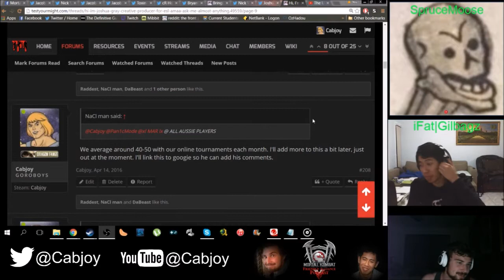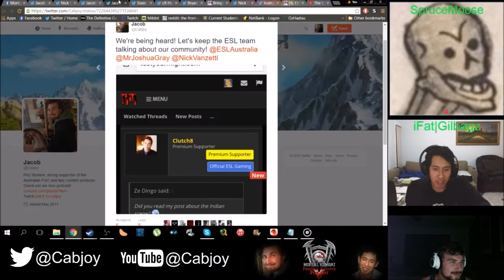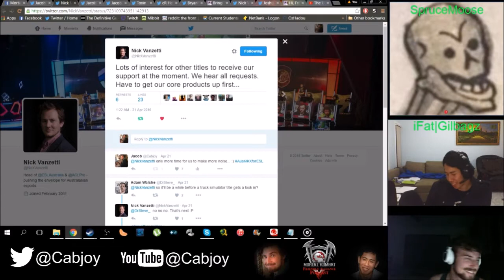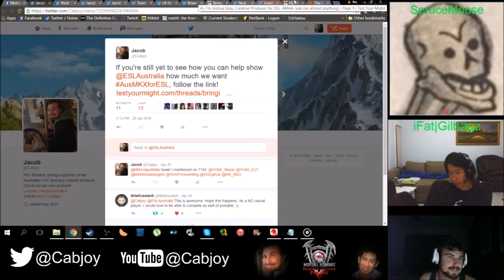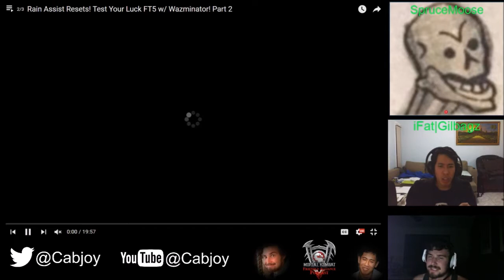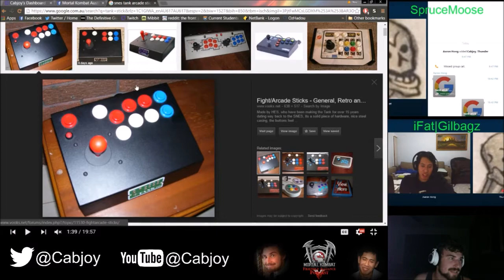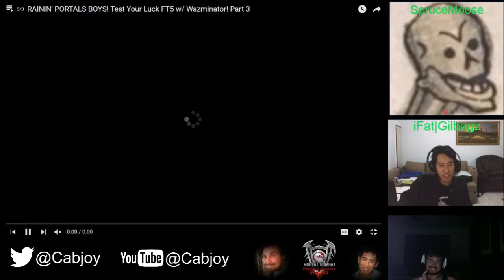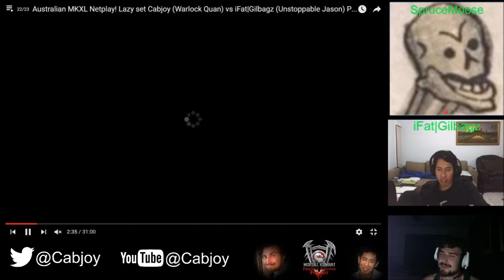The Friendly Alliance Episode 9. Let's talk AusMKXforESL!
Welcome to the Episode 9 of The Friendly Alliance Podcast! The Friendly Alliance podcast is an MKX podcast co-hosted by Cabjoy and Gilbagz that is primarily designed for leveling up the Australian scene while highlighting some of our key players and their stories.

We're back this time with discussion of the recent social media push to support a potential Australian ESL MKX Pro League. We go through the progress that we've made as the Australian MKX scene (in terms of gaining the attention of members of ESL as well as notable MKX personalities such as Perfect Legend and Kitana Prime), as well as what we need to be doing to show how much we want this. We also touch on keeping an open mind when having your gameplay critiqued, how the three of us got involved with the competitive FGC, the beginnings of offline NRS scene in Sydney and have a brief discussion of sandbagging and hiding tech.

Timestamps:
00:00 - Intro and overview of the recent buzz around
09:00 - Continuing with ESL - Explaining the intentions of our podcast and highlighting the importance of social media
19:50 - Continuing with ESL - Why we need seasonal events to promote competitive drive, and why players of all skill levels need to get involved.
27:45 - Continuing with ESL - Tweeting on AusMKXforESL and why we need to keep the dialogue going.
29:55 - Keeping an open mind when people offer advice on your gameplay.
33:50 - NRS FGC History lesson - How we got into the competitive FGC.
51:50 - Beginnings of the MK9 scene in Sydney.
54:00 - BringBackCav (continuing with MK9 discussion)
1:07:40 - From MK9 to Injustice
1:25:40 - Our opinions on sandbagging and hiding tech.

Tweet at AusMKXforESL to show your support!